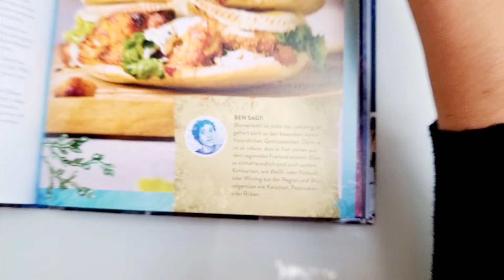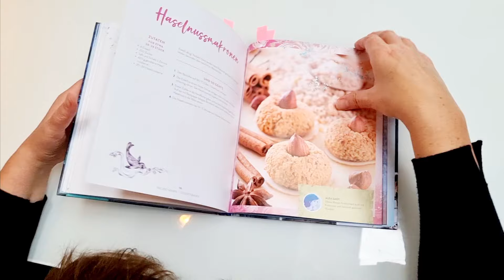Bestschlemming - Kochbuch Alea Aquarius *brandneu*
Letzte Woche habt ihr durch das Gewinnspiel mit EMF ja schon einen ersten Blick auf die neuen Alea-Produkte werfen können. Weil aber alle drei sehr unterschiedlich und jedes für sich echt toll geworden ist, wollte ich sie euch noch mal einzeln vorstellen. 🤓 Als meine Belegexemplare gestern bei mir eingetroffen sind, hat sich meine Tochter direkt das Alea-Kochbuch geschnappt und bereits wild markiert, was wir alles unbedingt nachkochen müssen. 👩‍🍳🍽️ Daher zeige ich euch heute zuerst mal das Kochbuch im Video. Es gibt viele Gerichte, die in den Büchern vorkommen, darunter natürlich auch Sammys Apfellassagne - unser privates Lieblingsrezept seit Jahren. Die Gestaltung ist echt superschön geworden, und nicht nur die Speisen, sondern auch die Informationen rund um nachhaltiges Kochen sind spannend.🥣🥗🧁 Eine kleine Warnung noch am Ende: Man bekommt definitiv Appetit beim Durchblättern und sollte es sich nicht hungrig ansehen. 😅